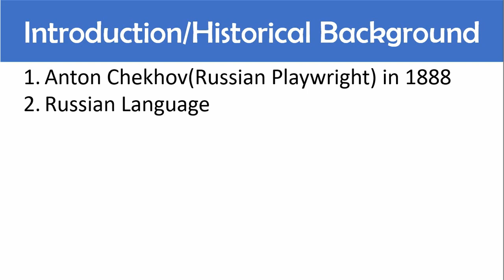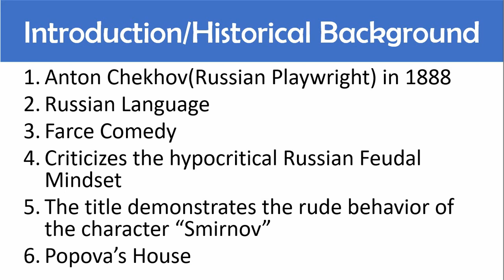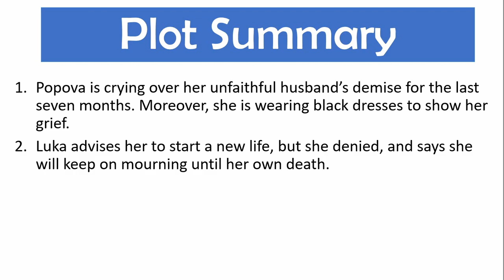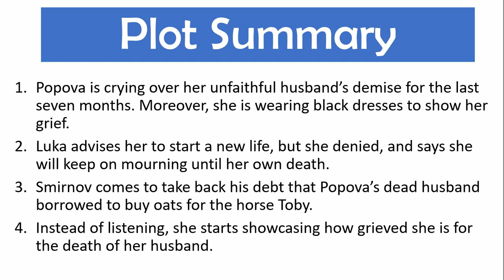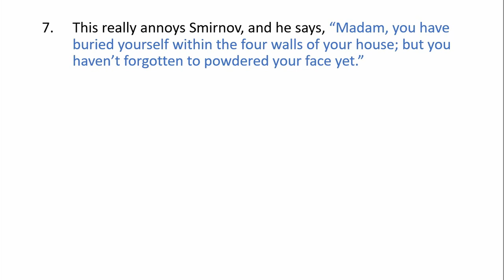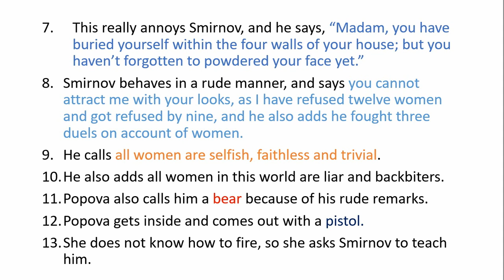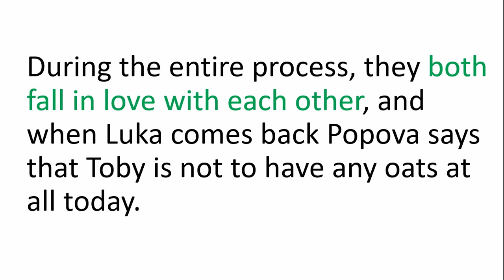BA English One Act Play: The Bear by Anton Chekhov - BA Part 1 - BA English Book 2 One Act Play PU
The Bear is a farce comedy written by Russian Playwright Anton Chekhov. In this play, Anton reflects the hypocrisy of the feudal Russian mindset. Characters are seen to be deceptive, disloyal, and unfaithful.